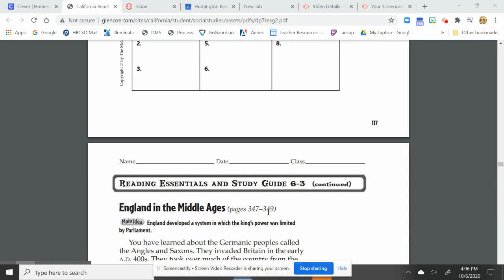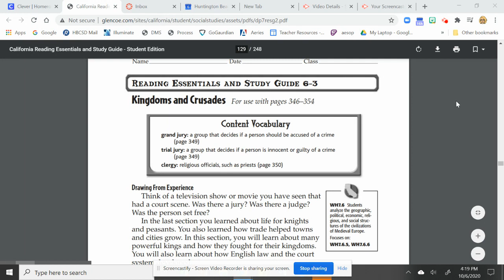History lecture Ch 3